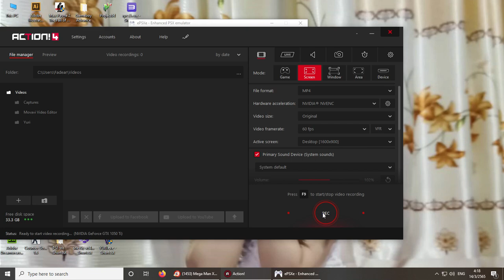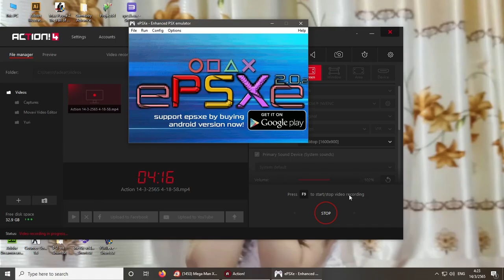Rockman X 6 แต่เราก็หากันจนเจอ Zero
อุปกรณ์เล่นเกมส์

Computer
Spec Core i3
Ram 16 GB 64bit

Joystick จากเพจ ปลุกตำนานเกมเก่า

กด Subscribe กดกระดิ่่งแจ้งเตือน เพื่อเป็นกำลังใจในการทำคลิปในช่องของผมต่อไปนะครับ